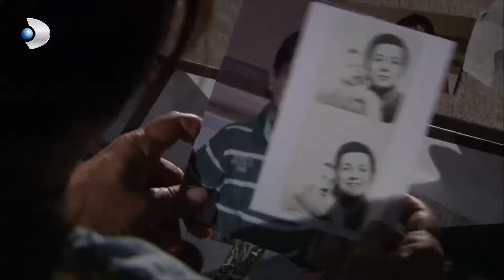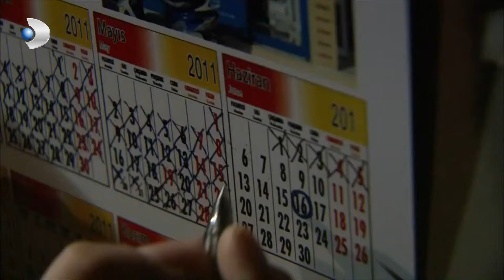Fatmagul Español - ¡Meryem habló de Kadir! - Escenas Especiales